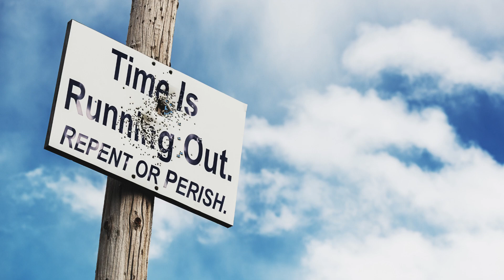April 8, 2023-Watchman News-Romans 5:10-77 in God's Timeline, Taiwan choice of peace or war and More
Watch Watchman News Video (April 8th) Here -

For if when we were enemies we were reconciled to God through the death of His Son, much more, having been reconciled, we shall be saved by His life.

Trevis Dampier
4111-e Rose Lake Rd #696

10 Tevet (479 BC) – Esther appears before Achashverosh (Xerxes) for the first time and is chosen by him to be the queen.

9 And the great dragon was cast down, the old serpent, he that is called the Devil and Satan, the deceiver of the whole world; he was cast down to the earth